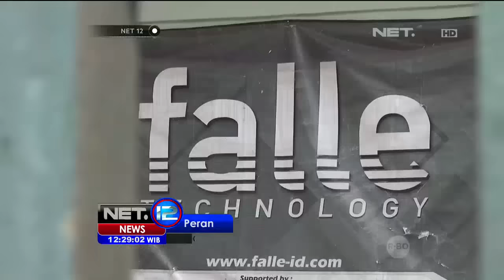Kreasi Unik Kotak Perangkap Nyamuk - NET12